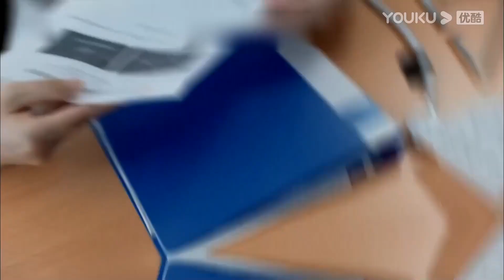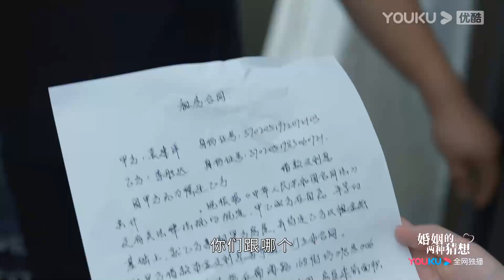【TRAILER】婚姻的两种猜想 Two Conjectures About Marriage EP24-26 | 沈明宝怀孕，杨争贴心照料 | 杨子姗/彭冠英/林鹏/赵志伟|都市爱情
集数：36集